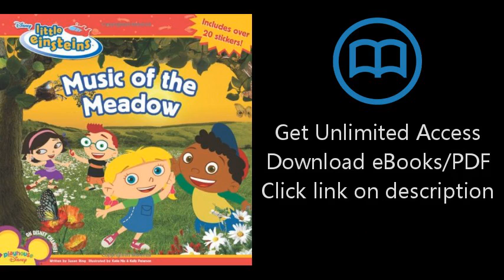Disney's Little Einsteins: Music of the Meadow